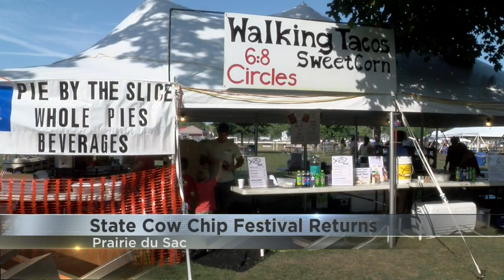Dung soars through the air at the Wisconsin State Cow Chip Throw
When it's a beautiful day on the coast Californians go to the ocean, when it's a beautiful day in Wisconsin - we throw cow dung.